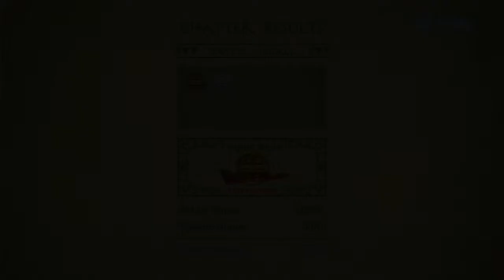The Legend of Korra: Learning How to Fight - #1 - MLG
playing with a friend of mine, Hikari ;D
thanks for the game!